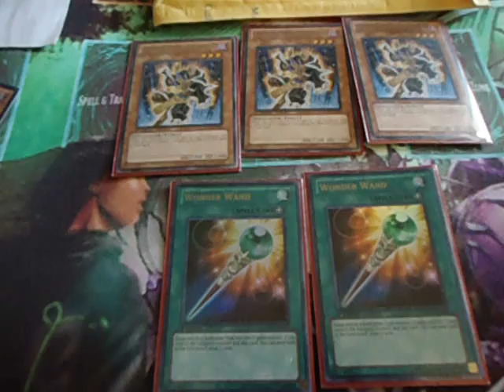Trade proofs for Natsboy06 & sky11223344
Really big thanks 2 both of these guys for helping me complete my GK deck. thx for the trade and i will be sending out 2morrow for sky11223344.. hope u guys can check out there channels.